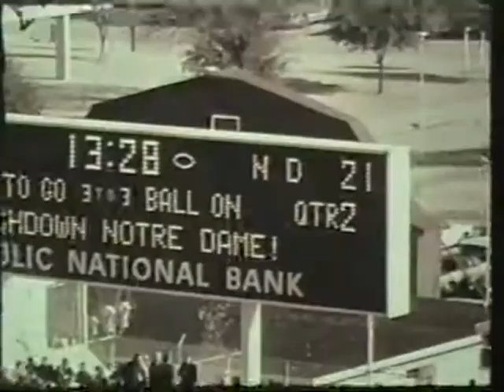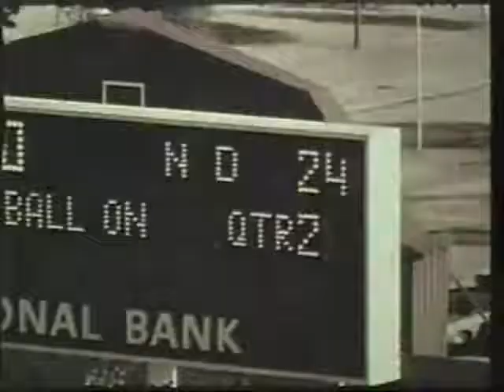1971 Texas vs Notre Dame